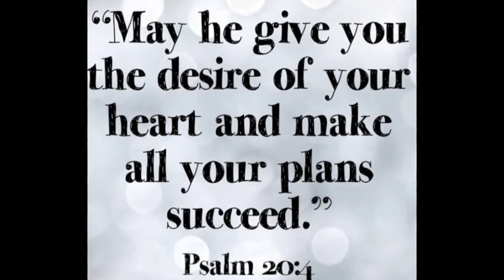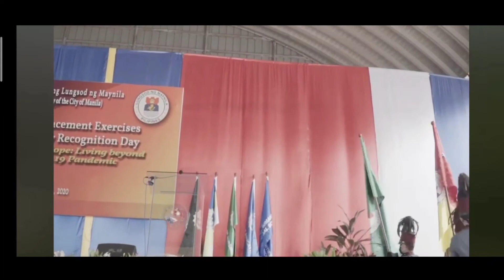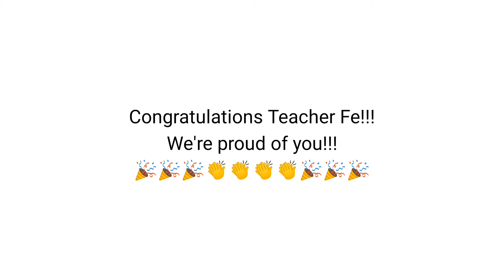June 30, 2020 PLM Commencement Exercises Made for Teacher Fe